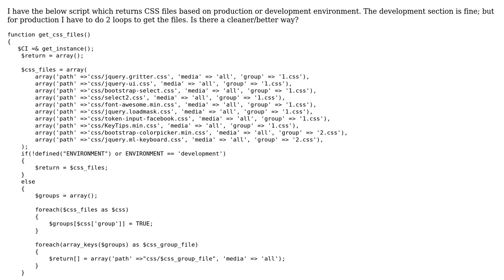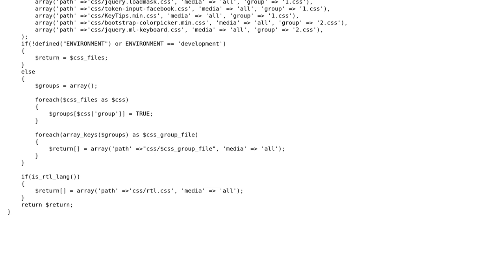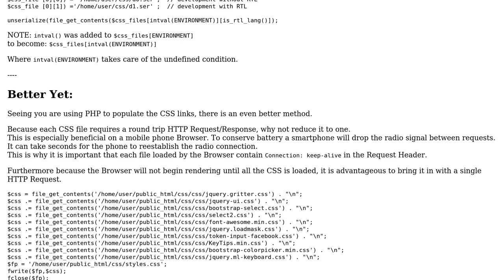Code Review: Getting CSS files based on production or development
With thanks & praise to God, and with thanks to the many people who have made this project possible! | Content (except music & images) licensed under CC BY-SA | Music | Images & others | With thanks to user Misunderstood user Jamal user Chris Muench and the Stack Exchange Network Trademarks are property of their respective owners. You are responsible for your own actions.